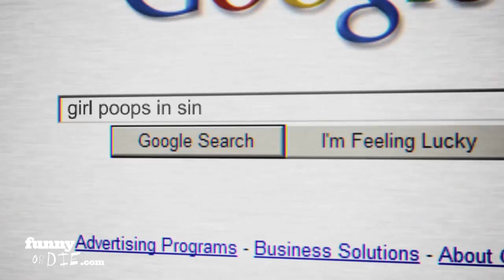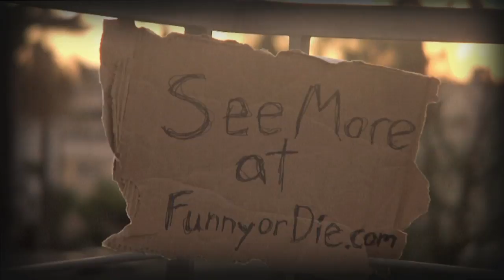2 Free iPod Nanos with Henry Winkler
The world's most annoying pop-up ads have left Henry Winkler with a warehouse full of iPod nanos.